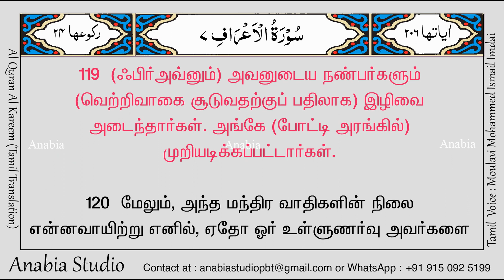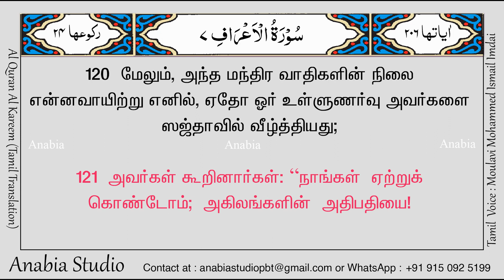KR 0412 Tamil s007 118 122